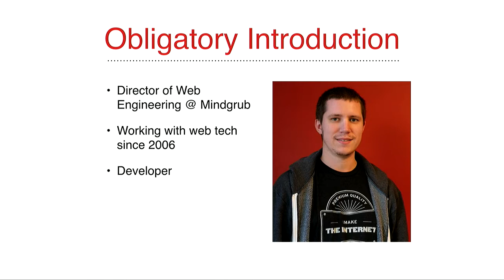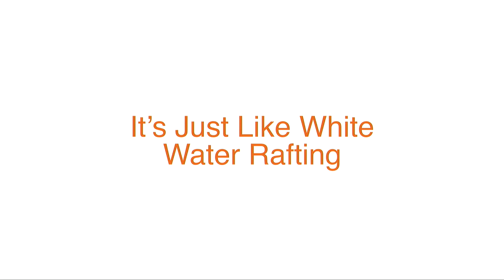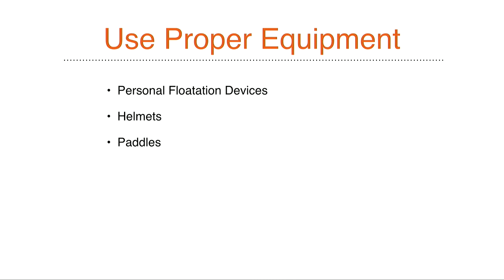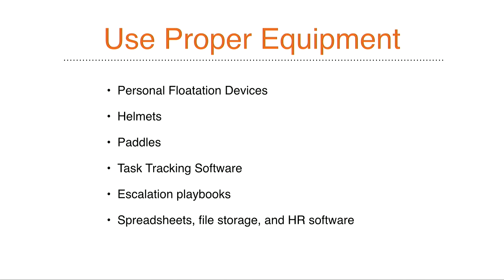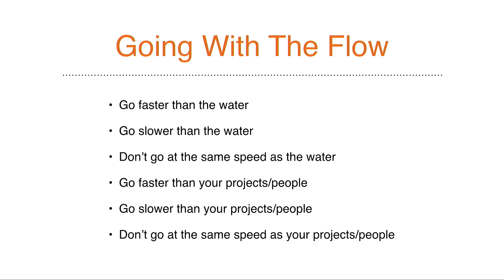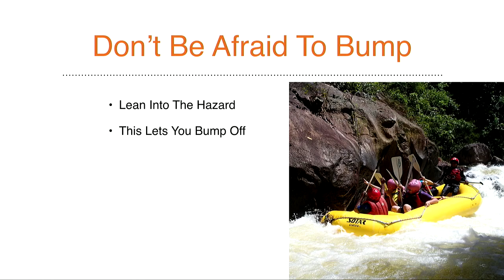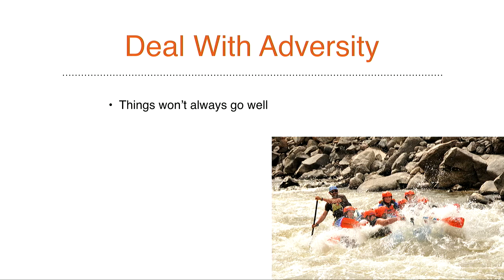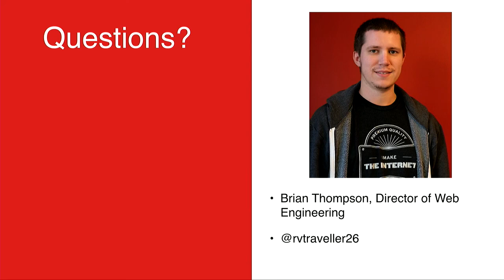DrupalCon Seattle 2019: From Developer to Manager -- How To Survive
It's Monday morning and you just got into your work emails, only to find one from your boss asking you to chat with him when you have a few free minutes.  You've been doing a great job recently, so you're hoping this meeting is where your boss will shower you with a substantial pay raise and compliments.  As you start talking to your boss you realize that not only are you getting those compliments (and a pay raise), you're also getting an increase in responsibilities as you will now be managing 4 other developers on your team.  What do you do?

For many developers, being promoted into a managerial role is a sudden shift of mindsets.  While many programming paradigms do carry over to being a manager, there are plenty of other skills that developers just need to "figure out".  During this session we'll discuss the critical skills for someone new to management including:

Your responsibilities as a manager when it comes to both good and bad times
Your relationship with your team and soliciting good feedback from them (Tip:  Now that you're a manager there are lots of things that you'll be surprised to find out about your team)
Balancing technical development with team collaboration
Giving constructive feedback to your team
Saying no
If you're a new manager, someone who wants to get into management, or even someone who has been a manager for some time you won't want to miss these pointers and tips that you'll be able to implement when you get back from DrupalCon.  So what are you waiting for?  Your team is counting on you!